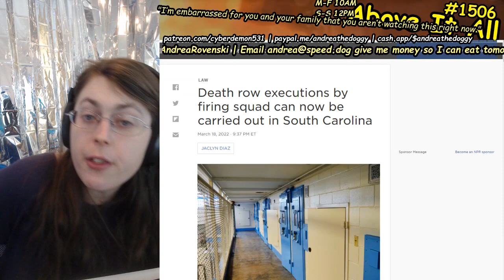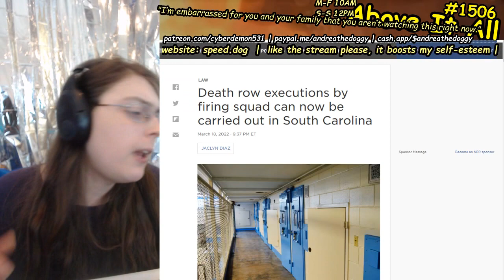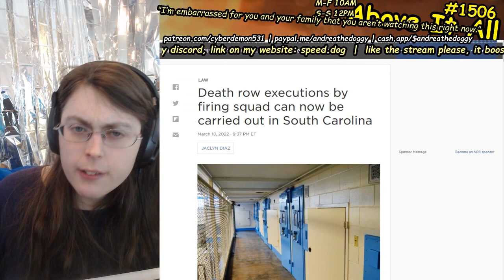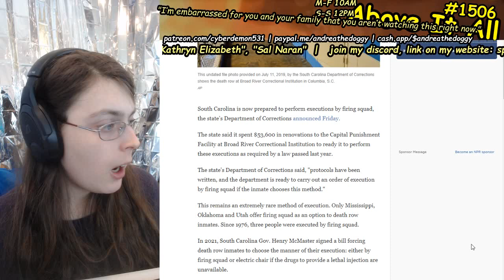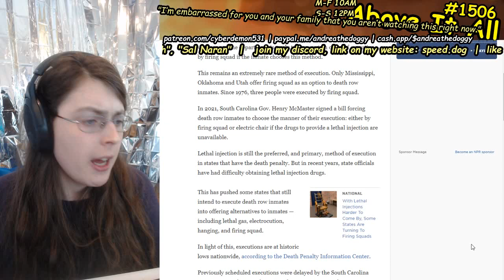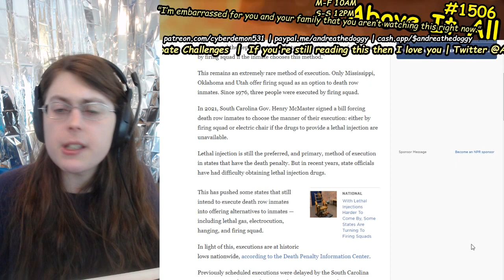South Carolina Allows Firing Squad For Executions In Dystopian Barbaric S* Hole USA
Send me money to help me eat tomorrow!